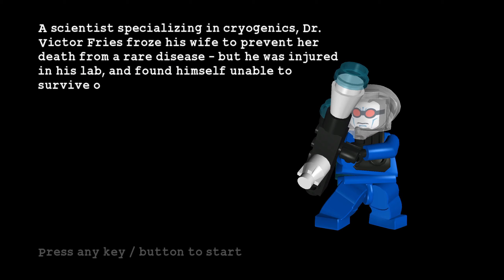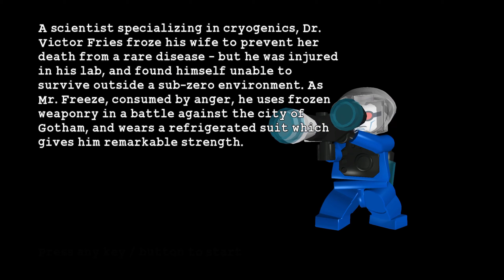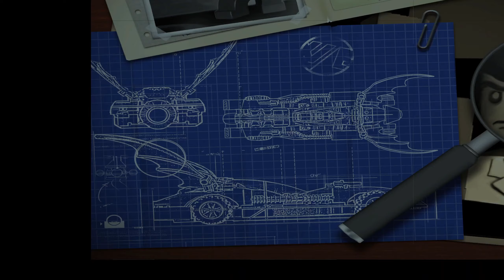ZAMRAŻANKO - LEGO BATMAN #4